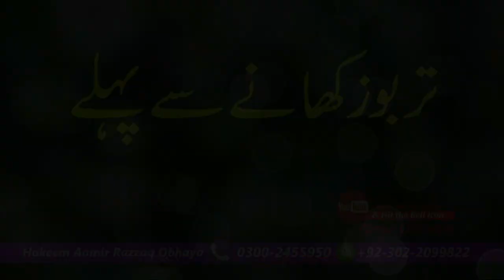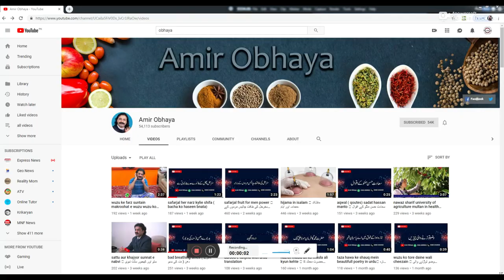Tarbooz (watermelon) Hadith citrulus lanatus